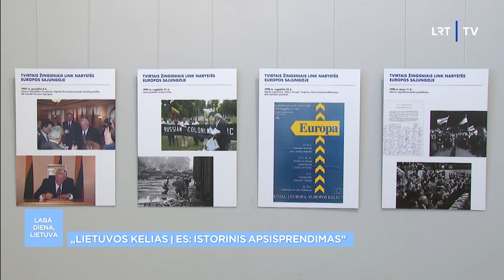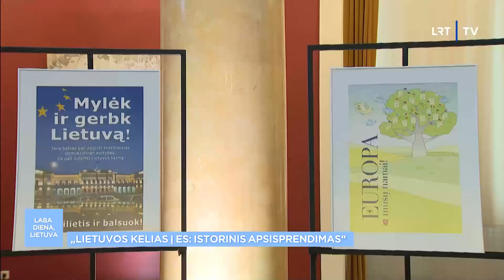Vilniaus Rotušėje – paroda apie Lietuvos prieš 20 metų pasakytą „taip“ Europos Sąjungai